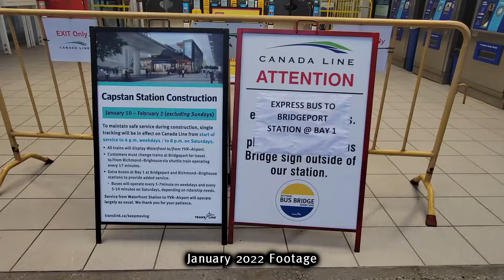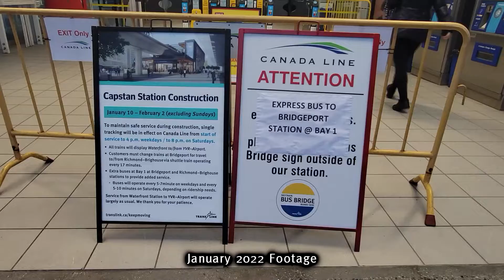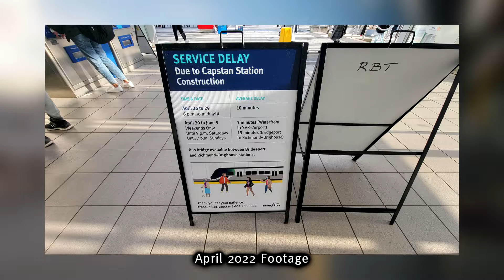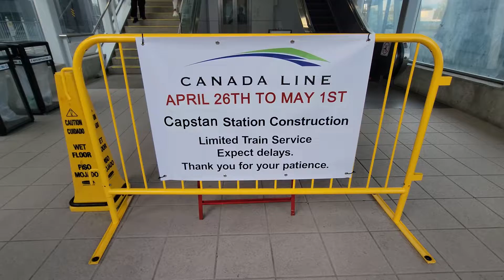[HD] Canada Line Bus Shuttles for Capstan Way Station (May 2022)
This time, we take a look at the bus shuttle operations around the future Capstan Station. These next few weekends, service on the Canada Line Richmond Branch will reach every 17 minutes to accommodate construction work on Capstan Station.

==USEFUL LINKS==
Daily Hive article: